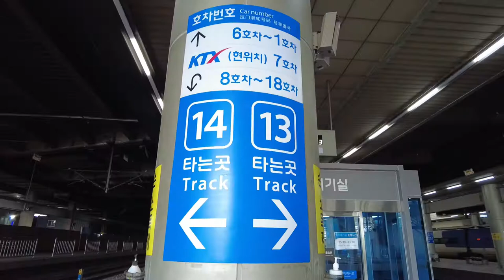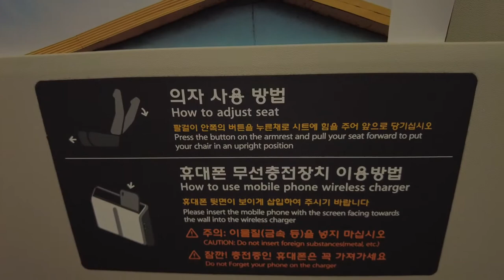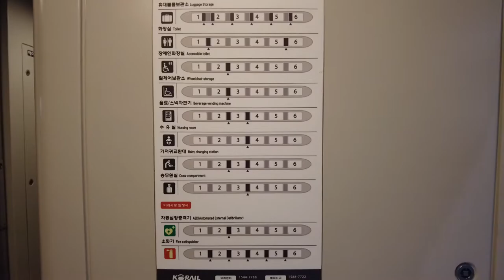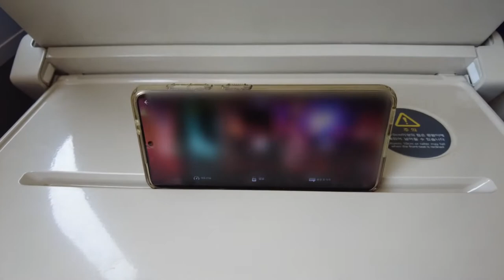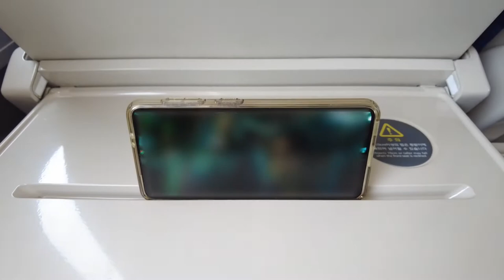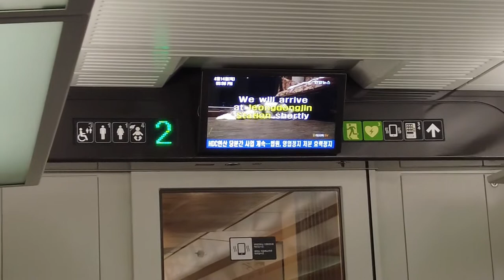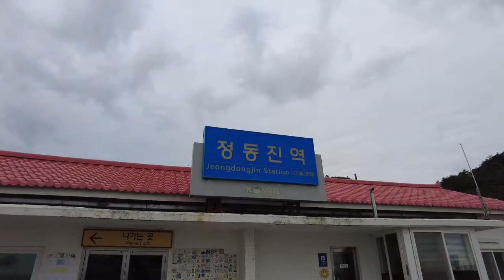TRAVEL IDEA | A Trip in Economy Class of KTX EUM🚄 | New Korean High Speed Train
Date : April 14, 2022
Location : Seoul to Jeongdongjin(Gangneung, Gangwon-do)
Vehicle : KTX EUM
Charge : 28300KRW(22.87USD)
Time : 2h10m

✔I traveled alone to Jeongdongjin.
✔It's a good idea to go to Jeongdongjin to watch the sunrise.
✔The KTX EUM is Korea's new high-speed train that first opened in 2021.
✔It has a wider seat than the existing KTX.
✔You must reserve a seat in row A to see the ocean view.
✔Jeongdongjin became a famous tourism course with the huge success of the TV drama 'Sandglass' in 1995.
✔It's currently one of the most famous New Year's sunrise spots in Korea.
✔If you take Nuri-ro train from Jeongdongjin Station, you can go to Gangneung in 14 minutes.
✔It's also a good idea to travel to Jeongdongjin together with Gangneung city.

●Titles, descriptions and subtitles are automatically translated, so there may be errors.
●All information in the video is based on my memory and may differ from actual information.